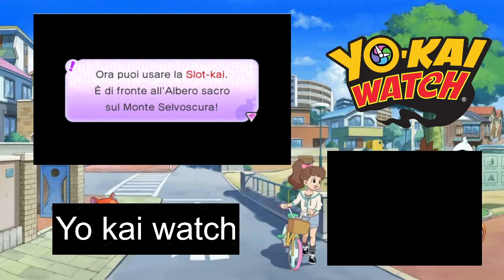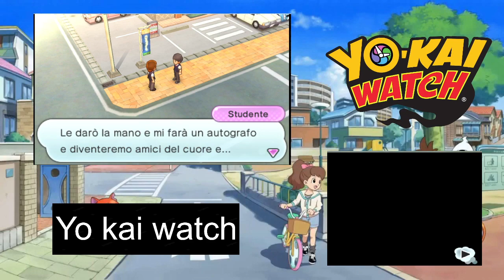Risolviamo il conflitto genitoriale!!! Yo Kai Watch 03